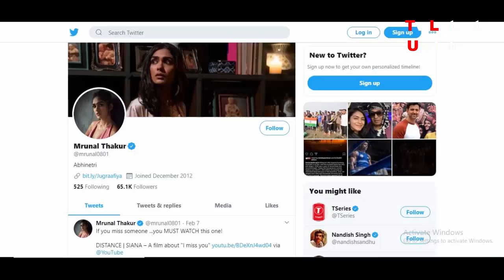Mrunal Thakur Biography|Lifestyle, Bf, House, Earnings|Kumkum Bhagya Today Full Episode|Jersey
Mrunal Thakur is an Indian film and television actress who predominantly appears in Hindi films
Batla House
Super 30
Kumkum Bhagya cast
Kumkum Bhagya Today Full Episode
Zee tv Serial Cast Mrunal Thakur life style, age, boyfriend, house, family etc.